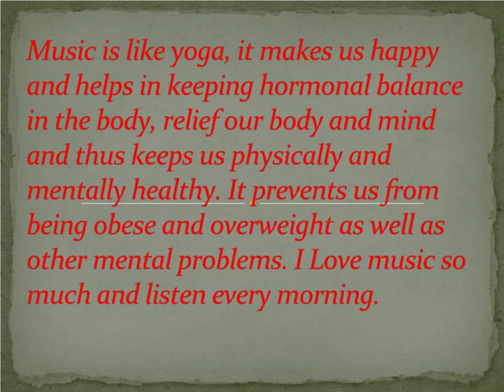Short Essay On MUSIC For School / Collage Children - High School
Short Essay On MUSIC For School / Collage Children